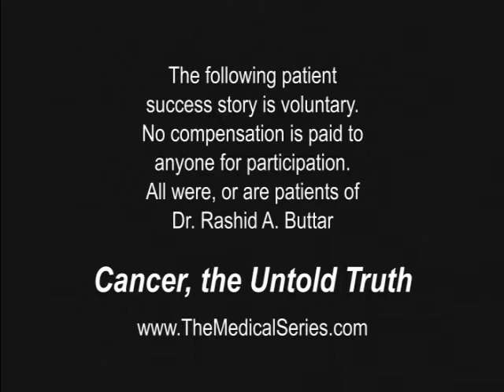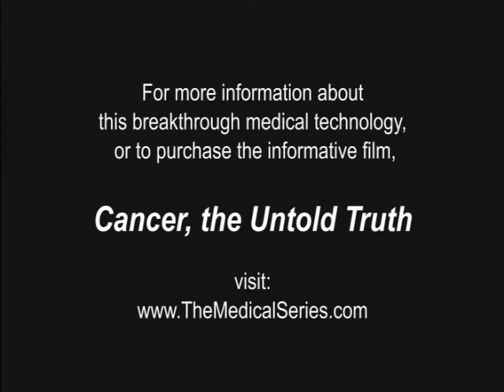Cancer REVERSED? Cancer Patient and Physician tells his story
Physician and Prostate Cancer Patient tells his story. He discusses how he wanted a natural Prostate Cancer Treatment and an integrative Cancer Treatment. Enzyme Repair and Restoring Overall Health. Amazing Results from Treating Heavy Metal Toxicity in Cancer Patients. Dr. Rashid Buttar